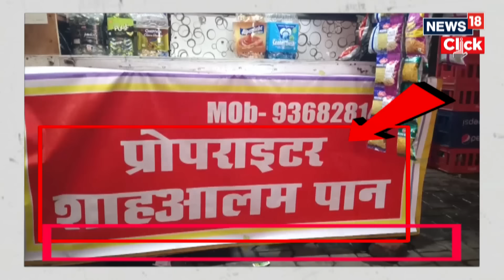SC Stays UP Government's Order Of Displaying Shopkeeper Name Eateries During Kanwar Yatra | N18V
Supreme Court Of India issues notice to Madhya Pradesh, Uttar Pradesh, Uttarakhand Govt and Delhi Government.

n18oc_india